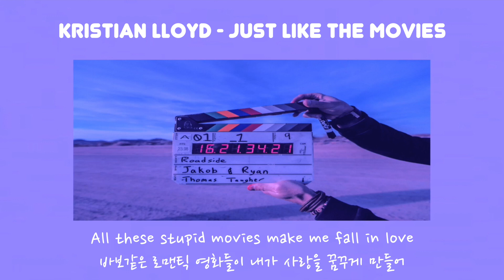Kristian Lloyd - Just Like The Movies가사/해석(고화질,이어폰)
Kristian Lloyd - Just Like The Movies